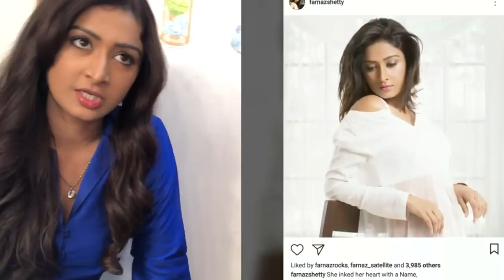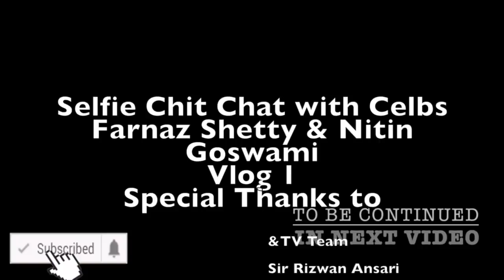Farnaz shetty | Selfie chit chat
unbelievable, Casting couch - Ek Galat advice Zindigi kharab ker sakti hai. Sukriya Farnaz For sharing this.

Youtube ki pyaari public, watch out the full video to know why she cried.